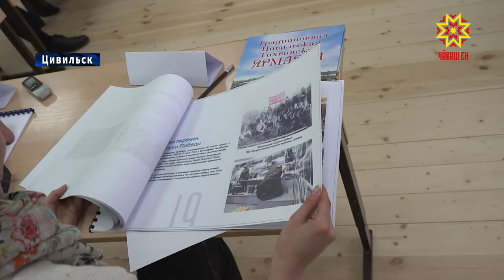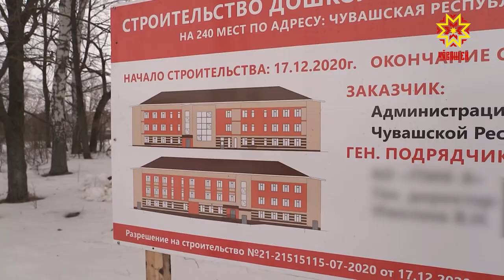Глава Чувашии Олег Николаев посетил Цивильский район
Цивильск - один из интересных малых городов России, бывший уездный центр. В самом городе и районе немало достопримечательностей. Что может стать  центром притяжения туристов? Каковы  перспективы развития  этой  территории? Важные  вопросы обсудили во время рабочей поездки Главы Чувашии в Цивильский район.